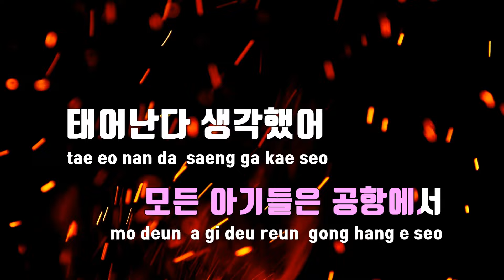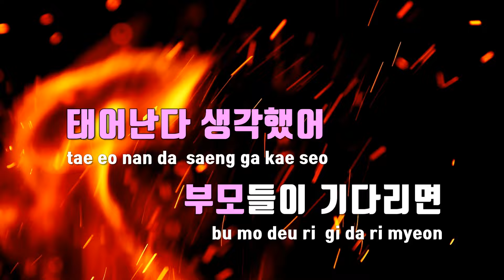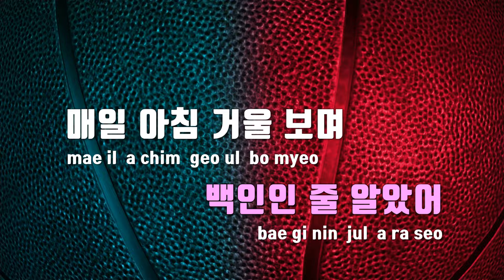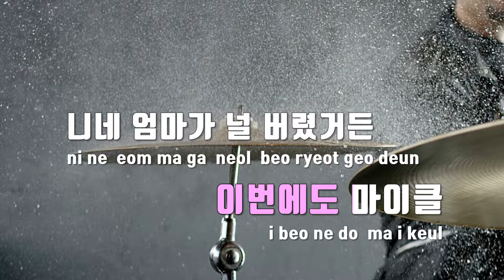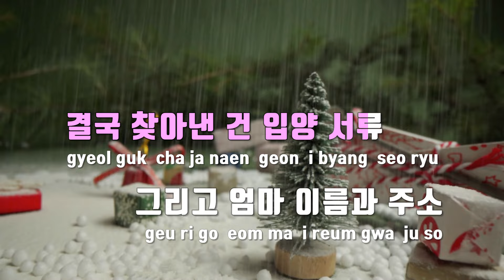[TJ노래방] Airport Baby(뮤지컬'에어포트베이비' OST) - 최재림,강윤석,황성현,홍성무,정재환,김승리 / TJ Karaoke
Airport Baby(뮤지컬'에어포트베이비' OST)  --  최재림,강윤석,황성현,홍성무,정재환,김승리